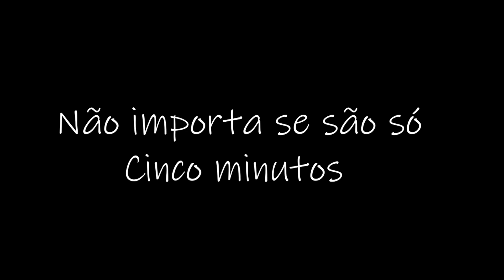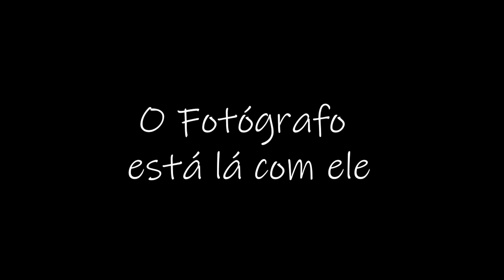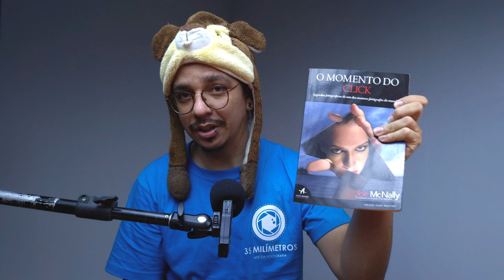O LIVRO QUE MUDOU A MINHA FOTOGRAFIA! E VAI MUDAR A SUA TAMBÉM!!! Parte 2